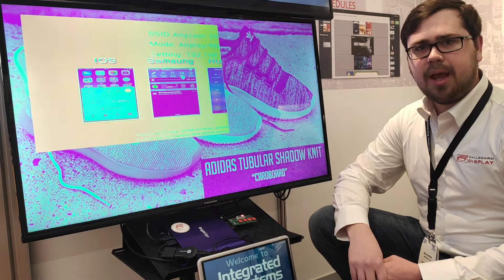ISE2019 - BrightSign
Appearance matters!

Get more information of our company!